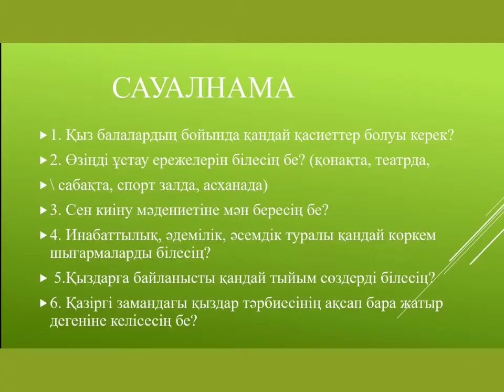дискуссия «Қыздар сұлу көрiнер қылығымен".